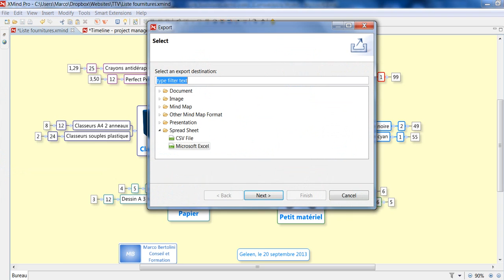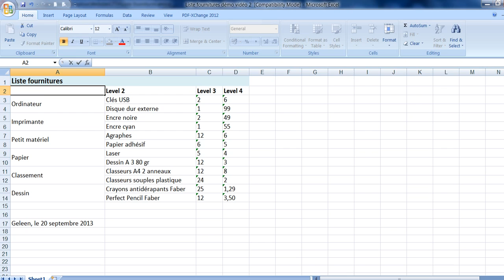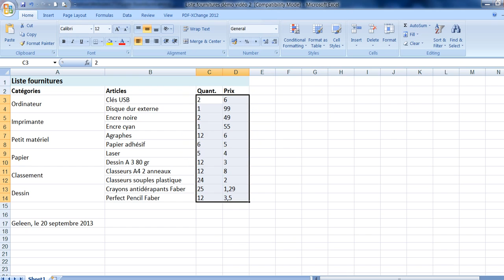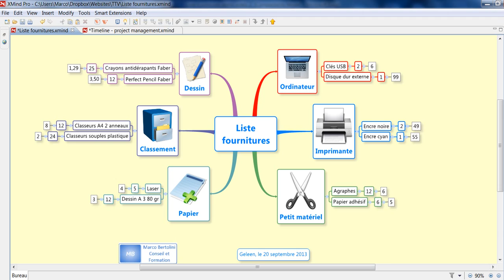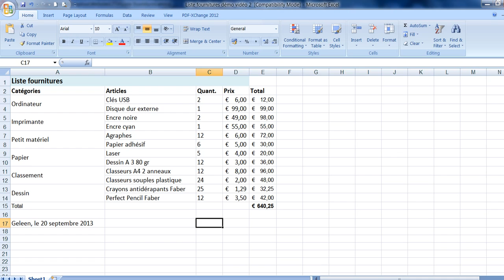Exportez une mindmap XMind 2013 vers Excel et commencez à calculer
Comment exporter le contenu d'une mindmap XMind 2013 et effectuer des calculs sur son contenu ?  Voici une démonstration avec une liste de fournitures de bureau.  Plus d'infos dans cet article